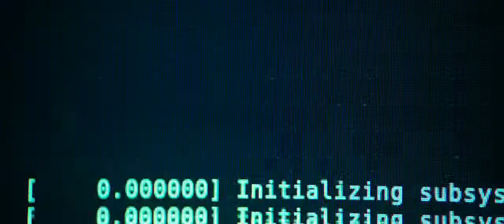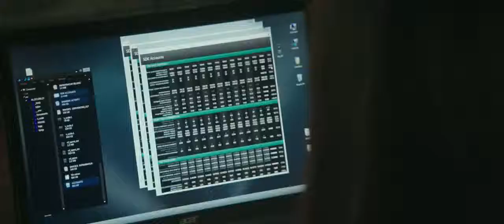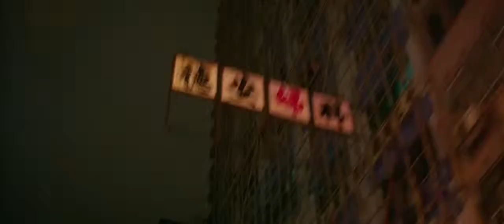Blackhat Official Trailer #1 (2015) - Chris Hemsworth Movie HD.mp4